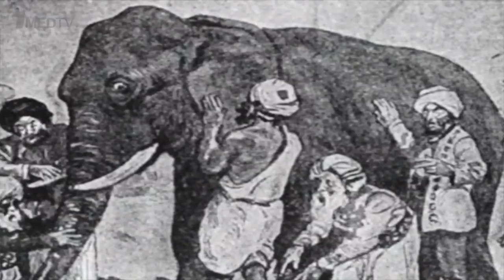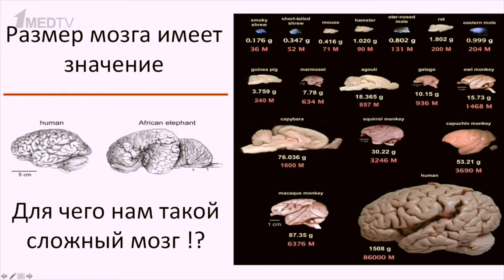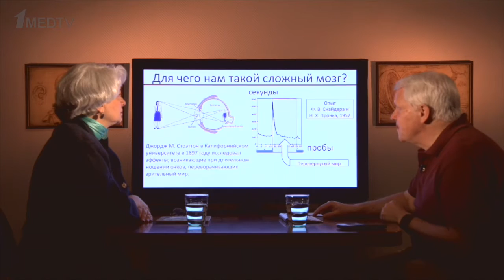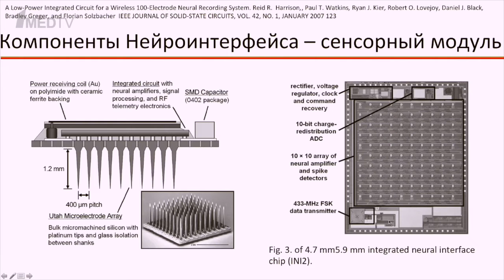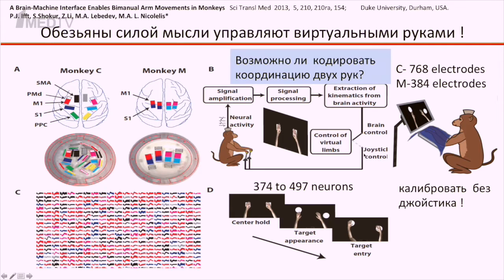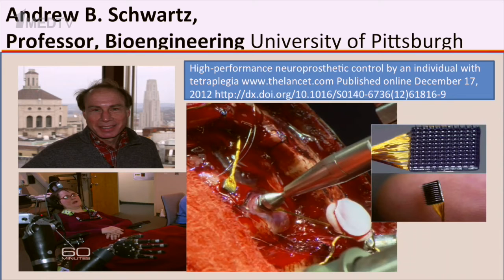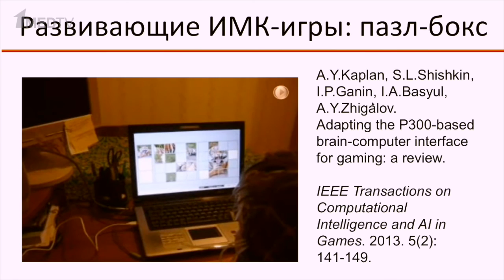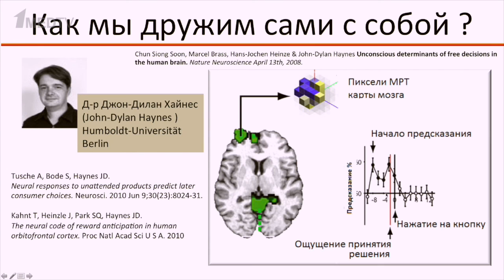Авторская программа «Медицина в контексте», тема: «Подключиться к мозгу: эксперименты и фантазии».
Авторская программа Марины Аствацатурян «Медицина в контексте», тема «Подключиться к мозгу: эксперименты и фантазии».
Гость программы:
Каплан Александр Яковлевич, доктор биологических наук, профессор, заведующий лабораторией нейрофизиологии и нейрокомпьютерных интерфейсов, МГУ.